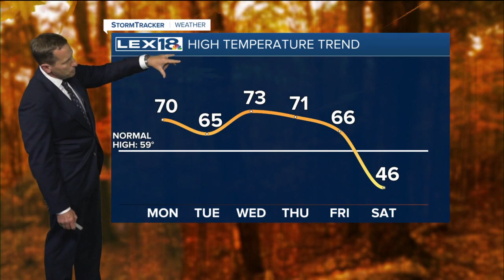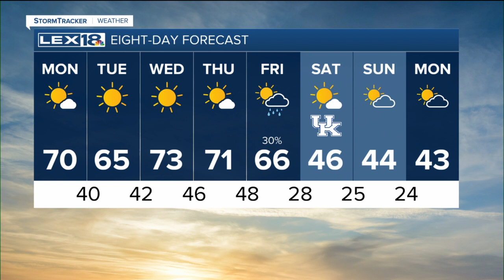When is the best time to see the total lunar eclipse in Kentucky?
Those headed to the polls early on Election Day may be in for a visual treat. A total lunar eclipse will be visible throughout the United States on Nov. 8, with the peak occurring just as polls open in the eastern U.S.